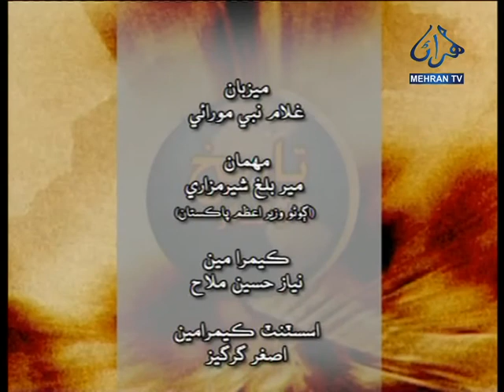TAREEKH SAAN GUFTAGOO MIR BALAKH SHER MAZARI PART 01 MEHRAN TV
Balakh Sher Mazari
Former Prime Minister of Pakistan

Sardar Mir Balakh Sher Mazari is the tumandar and the paramount sardar of the Mazari tribe which is situated on the tristate area between Balochistan, Sindh and Punjab provinces of Pakistan. As the chieftain of his tribe, he holds the title of "Mir" but also goes by the styles of "Tumandar" or "Sardar".

Born: July 8, 1928 (age 92 years), Punjab
Parents: Sher Muhammad Khan Mazari
Education: Aitchison College
Previous office: Prime Minister of Pakistan (1993–1993)
Children: Sardar Riaz Mehmood Khan Mazari